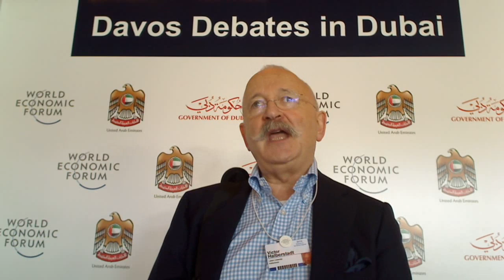Victor Halberstadt - Summit on the Global Agenda 2010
Victor Halberstadt, Professor of Public Economics, Leiden University Netherlands, answers the Davos Debates question at the Summit on the Global Agenda, 29 November - 1 December 2010.